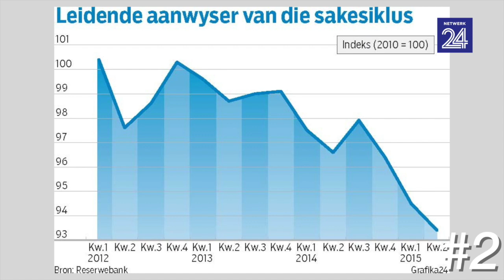topstories – ‘En toe spring sy’ – ooggetuie vertel van 14-jarige se dood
Elma Smit hoor by ’n sekerheidswag van Northgate-winkelsentrum hoe hy ’n 14-jarige gister na haar dood sien spring het. Dawie Roodt sê pres. Jacob Zuma bestuur die land se ekonomie-krisis soos ’n kommunis en ons kyk hoe word inwoners van Hillbrow-geboue uitgesit op straat.